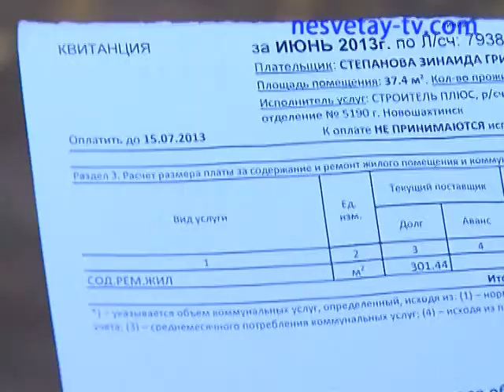Всемирный день туалета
Впервые он отмечался в 2002 году. Как только не называют это заведение -  уборная, сортир, нужник, клозет, гальюн, комната неизвестного архитектора.
     Но, несмотря ни на что,  они не перестают использоваться большей частью населения. А отсутствие туалета вообще приводит к проблемам.